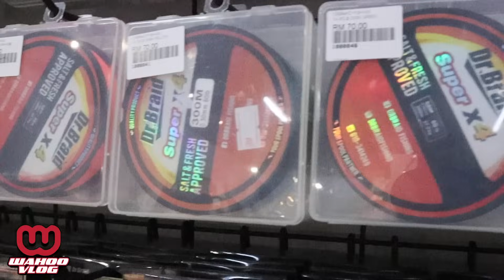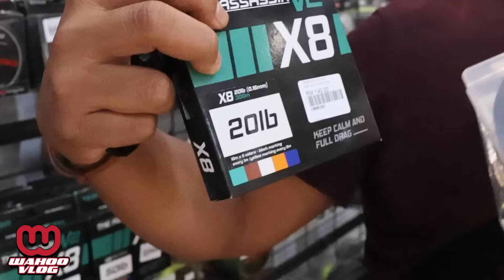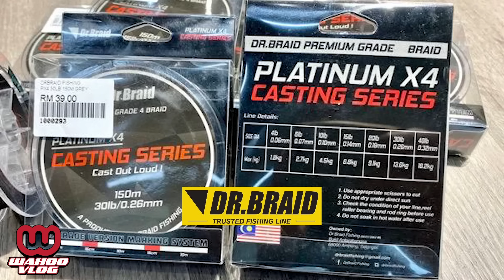JENIS TALI BRAID JIGGING PALING PADU | BEZA TALI JIGGING DAN CASTING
HI GAIZZZ... ASSALAMMUALAIKUM DAN SALAM SEJAHTERA..
video tutorial kali ni aku bawakkan khas orang yang paling layak untuk cerita pasal topik tali pancing iaitu.. (drum roll) Mr. Shahrul (founder Dr.Braid)
harap video ni dapat membantu korang angler2 yang main jigging dan casting untuk pilih tali yang lebih sesuai.

korang try usha2 barang2 kat sini.. MANTUL PADU dan harga cun2